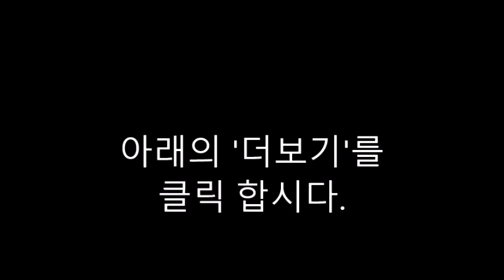영어통번역-40. The Apostle Paul's Travels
바울이 여러 지역으로 갔다.
그녀의 직업은 옷을 파는 일이었다.
그는 예수에 관해서 알지 못하였다.

바울이 예수에 관해서 말하자,
리디아는 예수가 하나님의 아들인 것을 믿게 되었다.

리디아는 그들을 초대하였다.
그들은 찬송을 하였다.

갑자기 지진이 일어났다.
감옥의 문이 활짝 열렸다.
간수는 죄수들이 도망을 한 것이라고 생각하였다.

바울은 그를 불렀다.
우리가 모두 여기에 있다.

내가 구원을 받으려면 어떻게 해야 합니까?
주 예수를 믿으라.
그들이 세례를 받았다.

그 간수는 그들을 집으로 데려갔다.
그들의 상처를 치료하고 음식을 제공하였다.
그들은 하나님을 믿게 되어 매우 기뻐하였다.